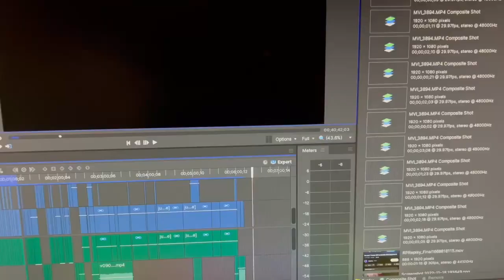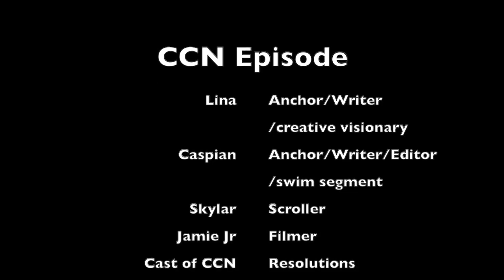Columbia Cougar News [S6 Ep. 12]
Happy New Year everyone! We kick off the show with some New Year's Resolutions from the CCN team. Then we get you caught up on some of what's going on here at CHS, including Grads Return, CHS contests, Hockey senior night, an interesting Mic'd Up, and more.